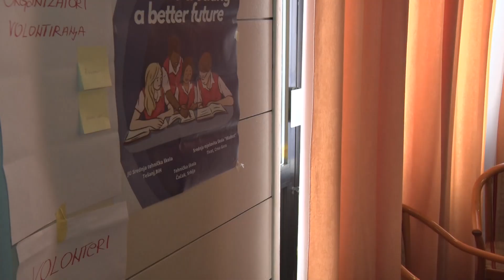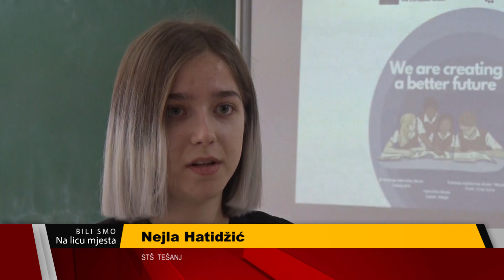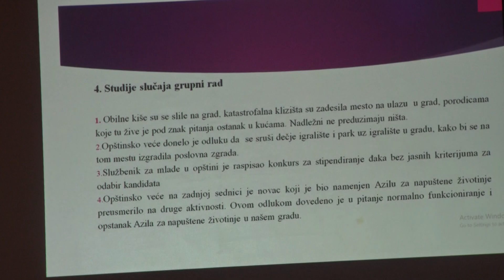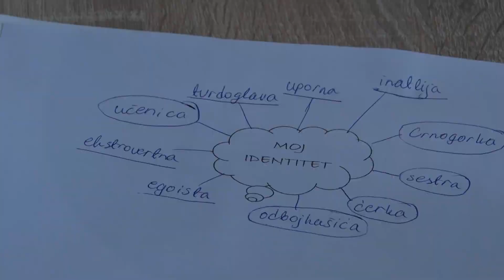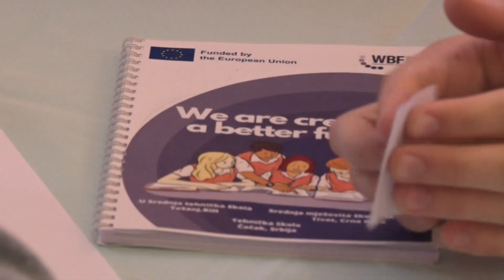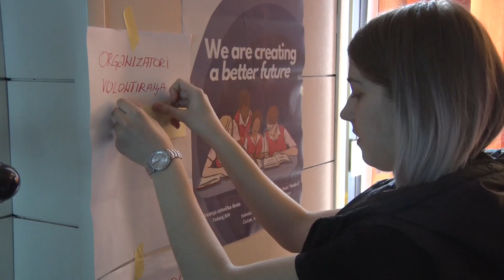Srednja tehnička škola Tešanj u projektu "Kreiramo bolju budućnoat"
Predstavnici Srednje tehničke škole iz Tešnja 19. decembra prošle godine potpisali ugovor o dodjeli grant sredstava za projekat "Kreiramo bolju budućnost". Finansijska sredstva dodjeljuje Western Balkan Fund uz podršku Evropske unije, a projekat uz školu iz Tešnja implementiraju i Tehnička škola Čačak i Srednja mješovita škola "Mladost" Tivat.